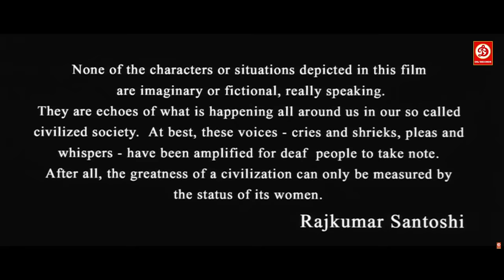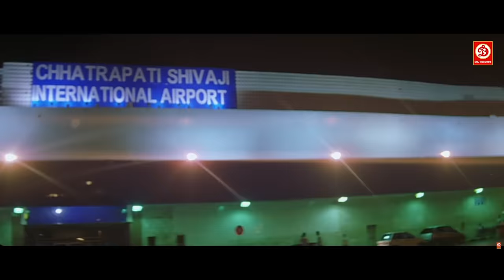Lajja Full Movie (लज्जा) - Ajay Devgan, Madhuri Dixit, Manisha Koirala, Mahima Chaudhry, Anil Kapoor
Movie: Lajja (2001)
Starring: Ajay Devgn, Manisha Koirala, Madhuri Dixit, Jackie Shroff, Anil Kapoor, Aarti Chabria
Mahima Chaudhry, Rekha & Sharman Joshi
Director: Rajkumar Santoshi
Producer: Rajkumar Santoshi
Label: DRJ Records